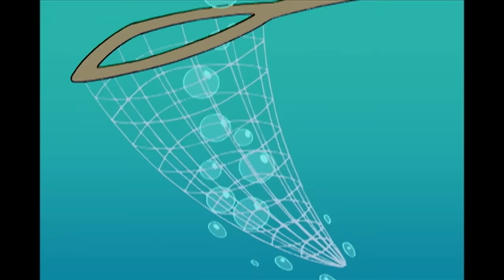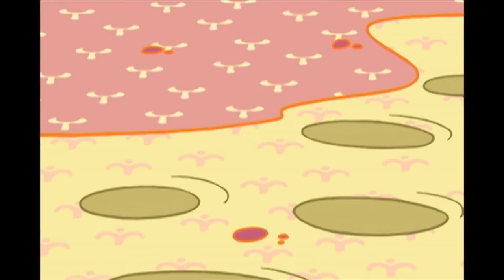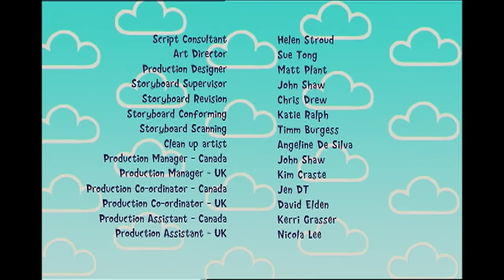Harry and His Bucket Full of Dinosaurs 🦕 Season 1 Full Episodes!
00:35 - You're to Little
When Harry discovers that he is too small to pick apples he goes to the Dino-World Mooseum to find some growth enhancing milk from a mechanical cow. To Harry's surprise and concern the milk first makes him far too big then far too small. With the help of an ant army, Harry and the dinos manage to find the cow again and return Harry to his normal size.

10:35 - Can You Hear A Drip?
When Sam uses Harry's bucket to collect drips from a leak in the house Harry rushes to Dino-World to save the dinos from drowning. Dino World has flooded and is inhabited by Harry's bathtub toys which lead him to discover that the source of the leak is the running bath faucet. Harry rushes home to stop the leak

20:38 - I Can't Find My Favorite Sock!
Harry can't find one of his red cowboy socks - the ones with a white fringe. Unable to find it at home, he goes to Dino-World in an attempt to track it down. Upon arrival, Harry and the dinos find that Dino World is overrun by a herd of lost socks, amongst which is the one he's looking for. Now all he needs to do is coax it back to reality…

30:38 - I Promise
When Charlie lends Harry her Sergeant Shout toy for the weekend, Harry promises not to let it leave in his bedroom. But because the bucket is also in Harry's bedroom, he thinks it would technically be OK for him to take Sergeant Shout into Dino World. Sgt. Shout loves dino world and through intense boot camp style training, he tries to teach Harry and the dinos how to be soldiers. Harry finds that promises can be hard to keep when Sgt. Shout is reluctant to return to the real world.

40:38 - Achoo
Harry has a cold but gets bored of staying in bed so decides to go and play in Dino world where he manages to make all of the other dinosaurs sick, except Steggy who gets upset when he can't even catch one of Taury's stray spots. Patsy and Harry set up a hospital to take care of the sick dinos, but when Patsy also falls ill and Taury's cure recipe fails, Harry takes all the dinos back to his room for some of Mum's chicken soup.

50:39 - Today's the Day
Harry is finding it difficult to learn to play the violin and is fearful about performing in his school concert so he goes to Dino-World to practice. As he is playing, musical notes come to life around him. When Harry finds he is making lots of mistakes he decides to quit, at which point the musical notes run away to the jumpin' joint on Piano Hill. Harry and the dinos follow the notes and learn that making music, even when making mistakes, is great fun!

WATCH A NEW VIDEO OF ZERBY DERBY EVERY THURSDAY RIGHT HERE ON THE OFFICIAL CHANNEL!

Zerby Derby is a fully live-action series, where toy-sized, remote-controlled cars live and play in a life-sized forest. The show is aimed at reinforcing play-pattern recognition to its preschool audience: toys in the backyard, having adventures. Using this concrete link, Zerby Derby deals with one of the most important hurdles for a preschooler, failure. Nothing ever works the first time the Zerbies try something, but whether it’s crossing streams, building dams or exploring a meadow, the Zerbies approach every problem with enthusiasm, and when things go wrong, they happily tackle each set-back with their mantra, “try, try again”. So strap in and hold on to your hubcaps, as Zerby Derby takes you on an adventure, using a magnificent location and animatronic characters to augment, yet duplicate, the kinds of things preschoolers do every day.